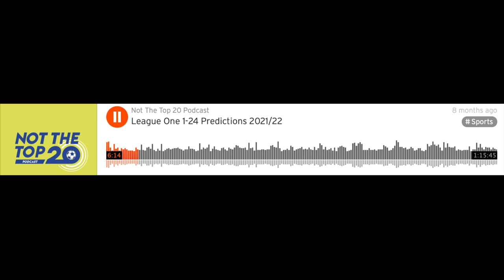We Are Argyle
Season tickets for the Pilgrims’ 22/23 EFL campaign will be available online only from 10am on Friday 22 April.

With attendances at their highest levels since 2007 – when Argyle were fighting it out in the Championship – and a quarter of all home league fixtures sold out in 21/22, there has never been a better time to secure your seat early and reap the benefits of Early Bird discount.

Adult season tickets in the Devonport End, Lyndhurst Road Stand or Upper Mayflower Grandstand will cost £425 if purchased during the Early Bird window – with a guaranteed price for all Early Bird purchasers, even if Steven Schumacher’s side secure a return to the second tier for the first time since 2010. The Early Bird window will run for a month, closing on Friday, 20 May.

Meanwhile, prices have been frozen for the youngest members of the Green Army for the fifth successive season, ensuring that the next generation of Argyle fan can continue to build their connection with their club as cheaply as possible. By applying this pricing model, Argyle becomes the number one destination for families and young people, and helps us achieve our goal of building a strong fanbase for generations to come.

In addition, a more cost-effective season ticket option remains in place in the lower Mayflower Grandstand, with an adult paying less than £13.50 per match.

The adult price represents a £30 increase on the Early Bird prices offered in 21/22 (£22 in the Lower Mayflower Grandstand), which equates to a little over £1.30 per game.

The club’s mission is to become a sustainable Championship club. As a result of a tremendous collective effort from everyone associated with Argyle – including the Board of Directors, staff, players, and supporters – the club is well-placed to achieve those goals – all while offering a best-ever match-day experience for fans in the stadium, and the guarantee that club staff will continue to be receptive to feedback and make improvements on a rolling basis.

However, we are not there yet. The club is not yet self-sustaining, and we are not yet in the Championship. As such, a marginal increase in season ticket pricing will not only help further improve the stadium facilities and match day experience at Home Park, but also, crucially, enhance the budget for our football department – allowing our talented coaching staff to continue to recruit and retain the quality of player and character that we are all proud to support.